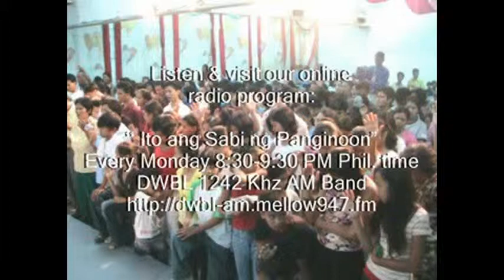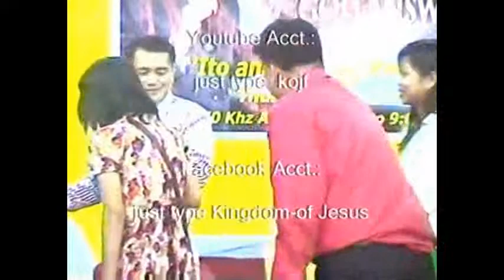Inexpressible and Glorious Joy Part 5 of 5